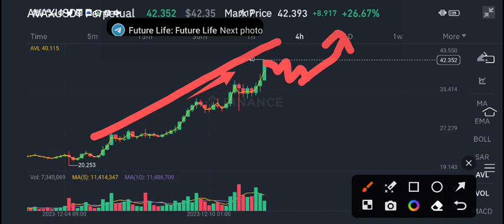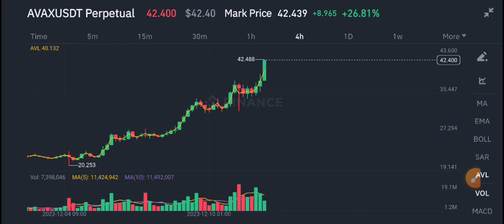AVAX COIN Price Prediction update! AVAX News Today